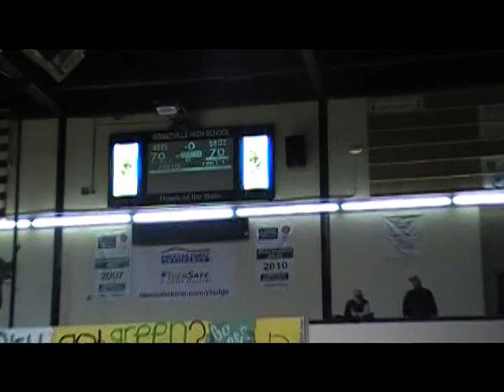Skyline @ Bonneville 2nd Half.mpg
2nd Half of Skyline @ Bonneville 2 OT Game